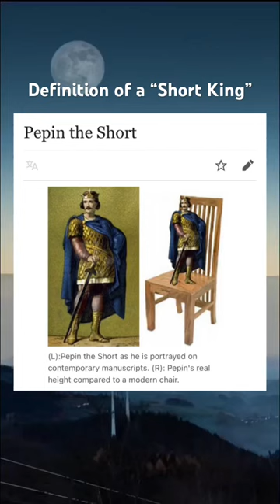Pepin The Short (History Meme 39)